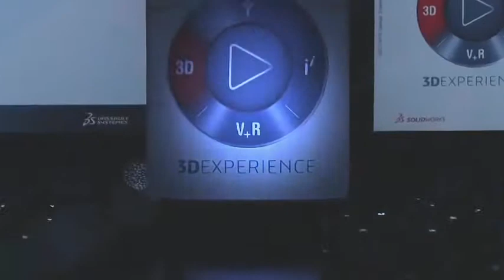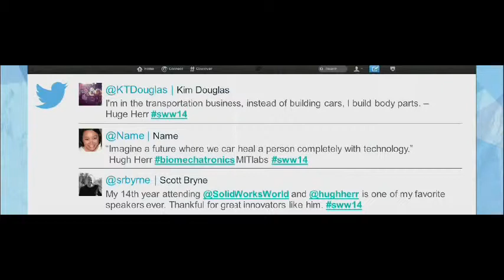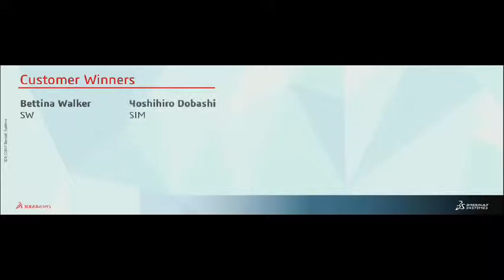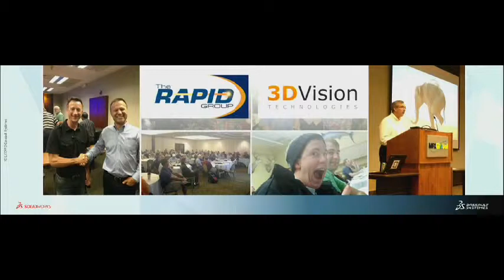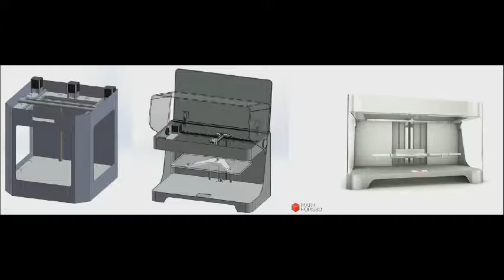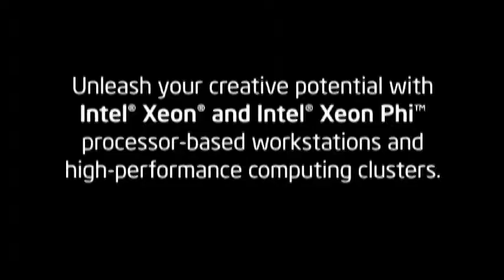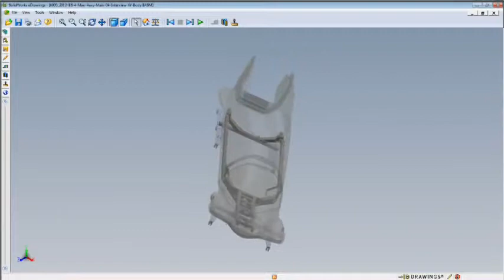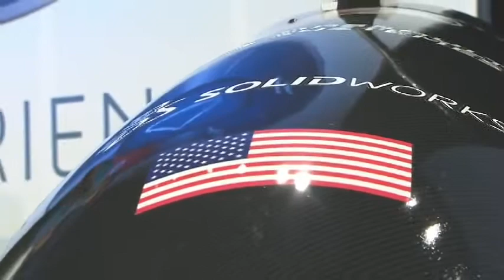SolidWorks World 2014 Day 2 General Session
SolidWorks World 2014 Dag 2

Impressie Dassault Systèmes SolidWorks World 2014 Welkom in het tijdperk waarin 3D ontwerp een gezamenlijke beleving is geworden. Dassault Systems, specialist in oplossingen voor: 3D-ontwerpen, 3D digital prototyping en product lifecycle management (plm), opende op 27 januari 2014 op spectaculaire wijze de 16e editie van de jaarlijkse SolidWorks World conferentie in San Diego, USA. Naast tal van inspirerende sprekers van SolidWorks werden de bezoekers ook bediend met "success stories" en zelfs aangrijpende anekdotes door partners en andere toonaangevende spelers binnen de sector.

Design Solutions officiële reseller van SolidWorks